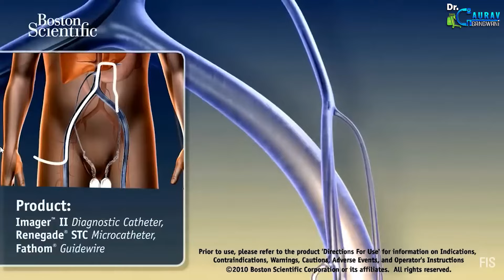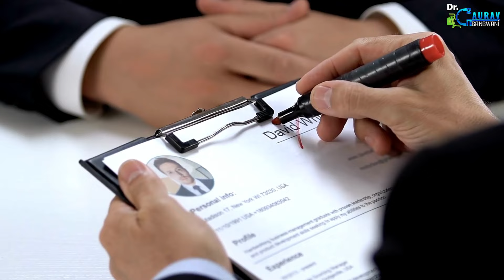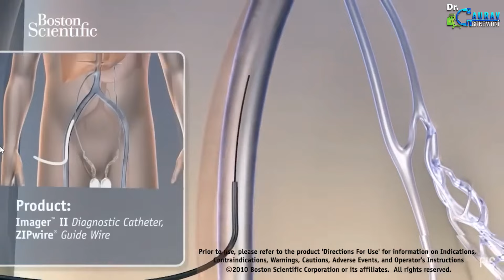Who Should Do Varicocele Embolisation? | Dr. Gaurav Gangwani (Interventional Radiologist)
Varicocele embolization is a minimally invasive procedure used to treat varicoceles, which are enlarged veins in the scrotum. The benefits of this procedure include:

* Minimally Invasive: Unlike traditional surgery, embolization is less invasive. It typically involves a small incision and the use of a catheter, reducing the risk of complications and pain.

* Quick Recovery Time: Patients usually experience a quicker recovery time compared to traditional surgery. Many can return to normal activities within a few days.

* Reduced Pain and Discomfort: Embolization can alleviate the pain and discomfort associated with varicoceles, especially in cases where they are large or causing significant symptoms.

* Improved Fertility: For men facing infertility issues due to varicoceles, embolization can improve sperm quality and quantity, potentially enhancing fertility.

* Lower Risk of Complications: Since it's less invasive, the risks of infection, significant bleeding, and other surgical complications are generally lower.

As with any medical procedure, it's important to discuss the risks and benefits with a healthcare provider to determine the best treatment option for individual cases.

वैरिकोसेल एम्बोलाइजेशन एक कम इनवेसिव प्रक्रिया है जिसका उपयोग वैरिकोसेल्स के इलाज के लिए किया जाता है, जो कि अंडकोष में बढ़े हुए नसों का एक समूह होता है। इस प्रक्रिया के लाभ इस प्रकार हैं:

* कम इनवेसिव: पारंपरिक शल्य चिकित्सा के विपरीत, एम्बोलाइजेशन कम इनवेसिव होता है। यह आमतौर पर एक छोटे चीरे और कैथेटर का उपयोग करता है, जिससे जटिलताओं और दर्द का जोखिम कम होता है।

* त्वरित रिकवरी समय: रोगी आमतौर पर पारंपरिक शल्य चिकित्सा की तुलना में तेजी से ठीक होते हैं। कई रोगी कुछ दिनों के भीतर सामान्य गतिविधियों में वापस आ सकते हैं।

* दर्द और असुविधा में कमी: एम्बोलाइजेशन से वैरिकोसेल्स से जुड़े दर्द और असुविधा में राहत मिल सकती है, विशेषकर उन मामलों में जहां वे बड़े होते हैं या महत्वपूर्ण लक्षण पैदा करते हैं।

* प्रजनन क्षमता में सुधार: उन पुरुषों के लिए जो वैरिकोसेल्स के कारण बांझपन की समस्या से जूझ रहे हैं, एम्बोलाइजेशन से शुक्राणु की गुणवत्ता और मात्रा में सुधार हो सकता है, जिससे प्रजनन क्षमता बढ़ सकती है।

* जटिलताओं का कम जोखिम: चूंकि यह कम इनवेसिव है, इसलिए संक्रमण, महत्वपूर्ण रक्तस्राव और अन्य शल्य जटिलताओं का जोखिम आमतौर पर कम होता है।

किसी भी चिकित्सा प्रक्रिया की तरह, यह महत्वपूर्ण है कि व्यक्तिगत मामलों के लिए सर्वोत्तम उपचार विकल्प निर्धारित करने के लिए एक स्वास्थ्य प्रदाता के साथ जोखिमों और लाभों पर चर्चा की जाए।

00:01 - Intro
00:57 - Confusions Amongst Youngsters About Varicocele Embolisation
01:21 - Who Get Treated With Varicocele Embolisation?
02:25 - Pain/Left Varecocle
02:27 - Recurrence Post Surgery
03:52 - Those Who Wants Scarless Treatment
04:59 - For Whom Varicocele Embolisation Is Not Recommended As First Line Treatment?
06:07 - Varicocele Embolisation and Male Fertility
08:33 - What About Cases of Failed Embolisation?
09:13 - Benefits of Varicocele Embolisation
10:15 - How to take treatment of Varicocele Embolisation?

// Brief BIO